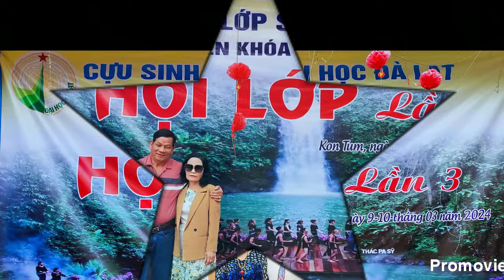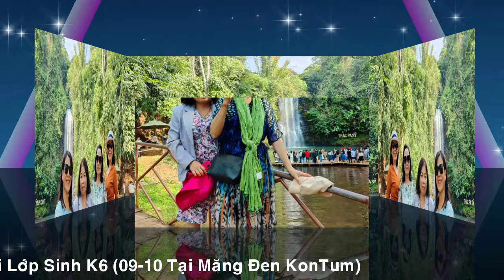[FULL HD]ANH ĐƯA EM VỀ MĂNG ĐEN KONTUM ĐẠI NGÀN XANH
HỘI LỚP SINH K6 NGÀY 09-10/24
TẠI KHU DU LỊCH MĂNG ĐEN
KONTUM ĐẠI NGÀN XANH
TÁC PHẨM:NGẪU HỨNG MĂNG ĐEN
TRÌNH BÀY:ĐINH TẠM